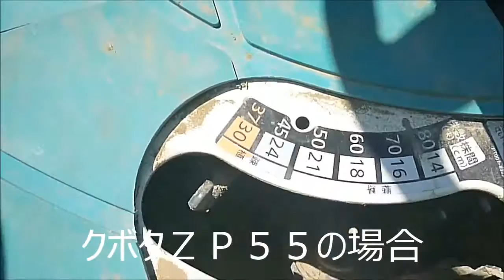自然栽培米の田植え・クボタＺＰ５５の場合です。2016/5/18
自然栽培米「林さんちの宇宙米」この新しいクボタの田植え機は、以前よりかなり粗く植えれるようになりました。でも切替が３ヶ所もあるので要注意です。そして深水で細植えが基本です。おかげで苗箱の使用数は、通常の半分以下です。でも水が多いので波を立てて苗をなぎ倒さないようにゆっくりと植えます。

酒井祥正先生のご指導の下「動画１０００本アップ」に向けて頑張っています。